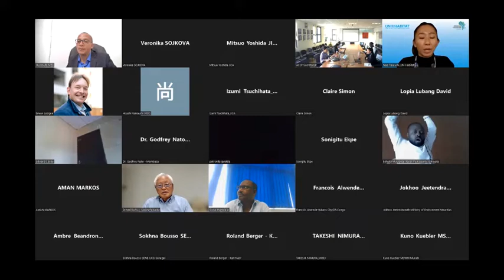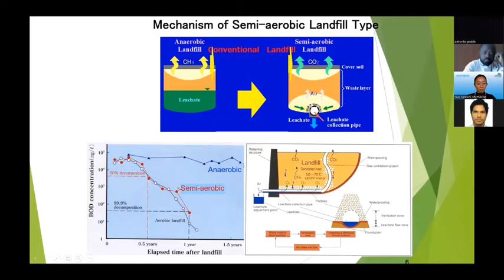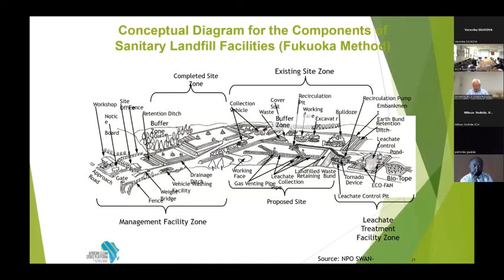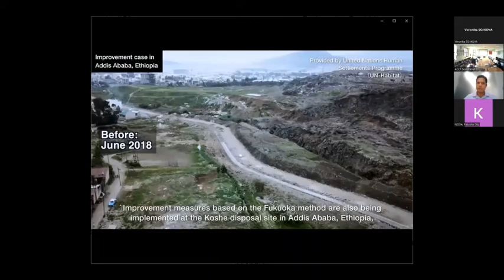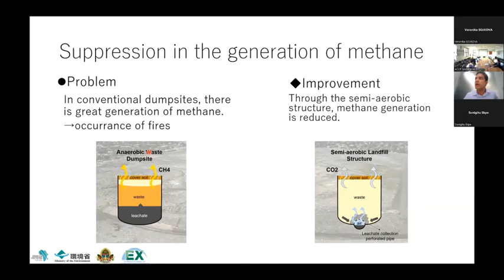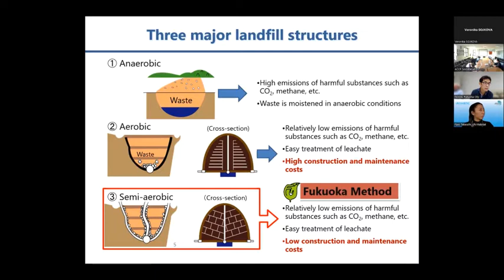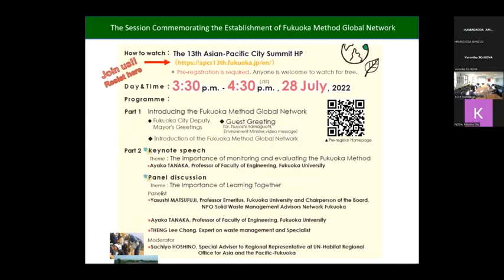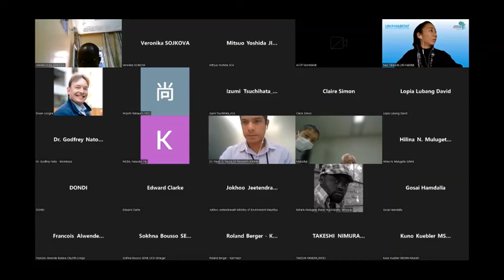ACCP-Session 3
African Clean Cities platform forum